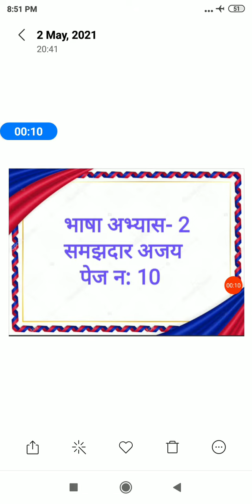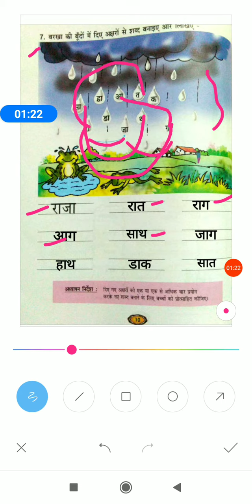BLJDAV- PRI-HINDI-SUDHA PAHUJA Class 1st Topic भाषा अभ्यास- 2 समझदार अजय पेज न:10